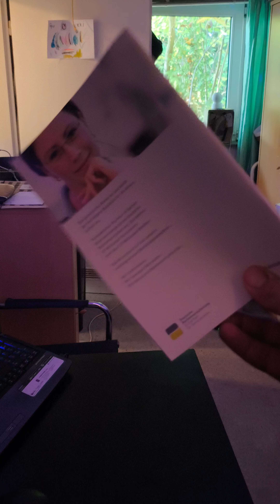Heute mal bisschen Müll entsorgen von der deutschen Rentenversicherung wer hat sich das ausgedacht?